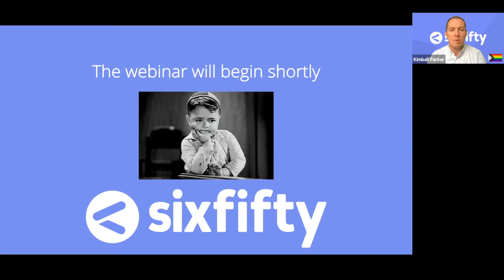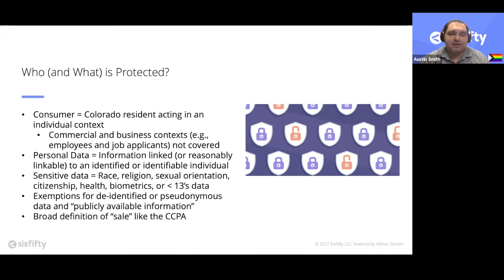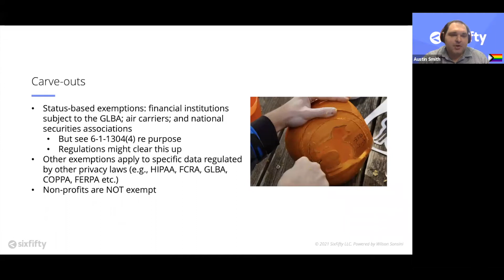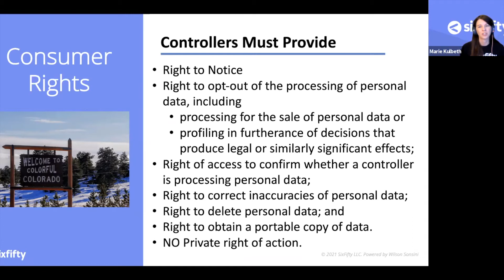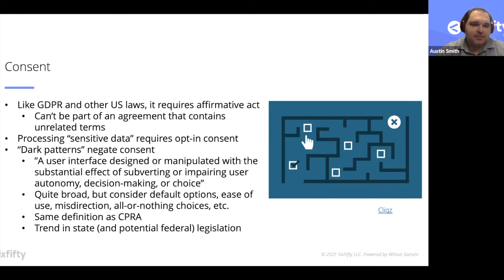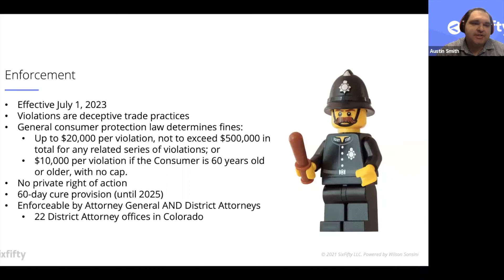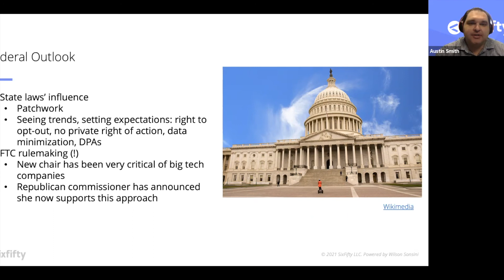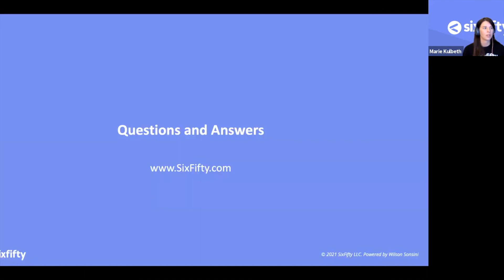How will Colorado's new privacy law impact your business? Webinar | SixFifty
Colorado's new privacy law: how will it impact your business?
Colorado is poised to become the third state in the US to adopt major consumer privacy legislation, what will it mean for your business?

Topics will include:
 - An overview of the law
 - Similarities and difference between Colorado's new law and existing laws like the CCPA
 - When and how businesses will need to comply

To learn more visit SixFifty.com/privacy